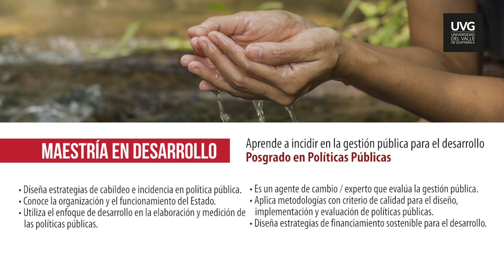Maestría en Desarrollo Posgrado en Políticas Públicas